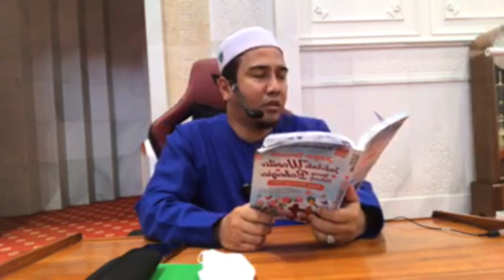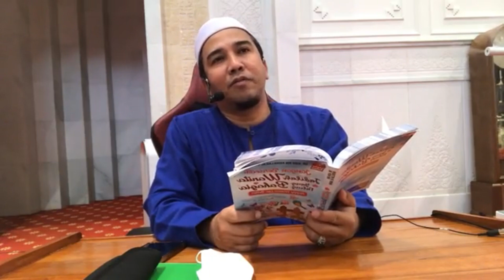Ustaz Syed Norhisyam Tuan Padang : Buntu Dalam Kehidupan